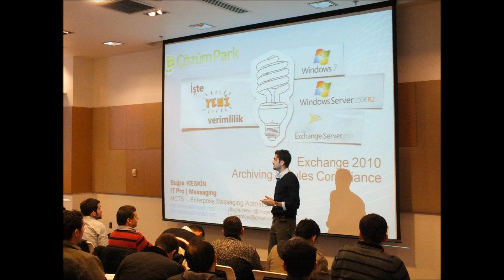AutoDiscover Song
Exchange Server Autodiscover Song

Autodiscover
There is no other
Way to decide
Where your mailbox is stored

Autodiscover
Your sister and brother
Exchange Admin and mother
Will be proud if you do

You may be tempted to wing it
Use a hardcoded link submit it
But performance will suffer
When you're left to your druthers
Should have Autodiscovered
Then all would be well